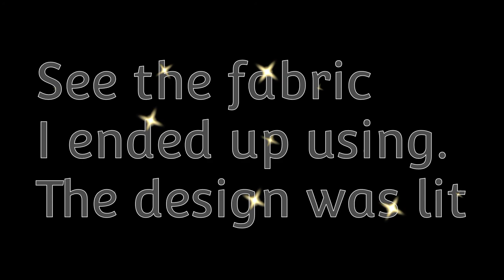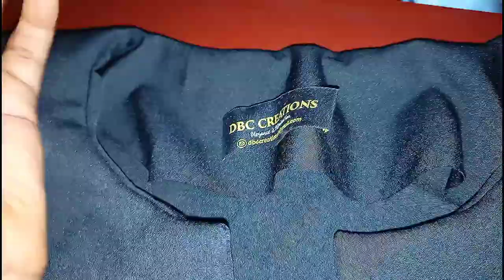Hubby's Birthday/Collection Launch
It's been a while I came here! I hope we are good. My collection is live on my business page, link 👇.